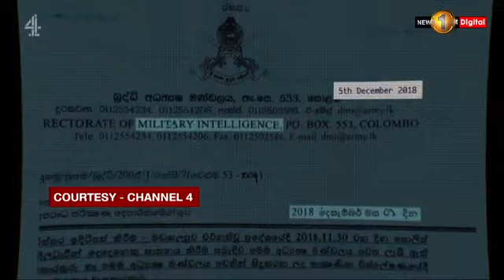Channel 4 reveals details on Easter attacks and Lasantha Wickremetunge assassination